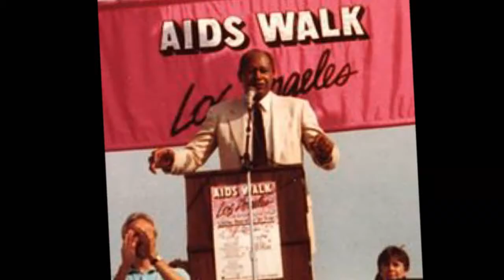Tom Bradley American politician Documentary - Hollywood Walk of Fame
Thomas Bradley  was an American politician and police officer who served as the 38th Mayor of Los Angeles from 1973 to 1993. He was the first and thus far only black mayor of Los Angeles, and his 20 years in office mark the longest tenure by any mayor in the city's history. His election as mayor in 1973 made him the second black mayor of a major U.S. city. Bradley retired in 1993, after his approval ratings began dropping subsequent to the 1992 Los Angeles Riots.

Bradley, a Democrat, also ran for Governor of California in 1982 and 1986, but was defeated both times by Republican candidate George Deukmejian. The racial dynamics that appeared to underlie his narrow and unexpected loss in 1982 gave rise to the political term "the Bradley effect." In 1985, he was awarded the Spingarn Medal from the NAACP.
Bradley, whose grandfather was a slave, was born on December 29, 1917, to Lee Thomas and Crenner Bradley, poor sharecroppers who lived in a small log cabin outside Calvert, Texas. He had four siblings — Lawrence, Willa Mae, Ellis  and Howard. The family moved to Arizona to pick cotton and then in 1924 to the Temple-Alvarado area of Los Angeles during the Great Migration, where Lee was a Santa Fe Railroad porter and Crenner was a maid.